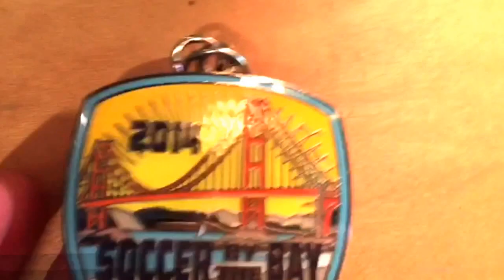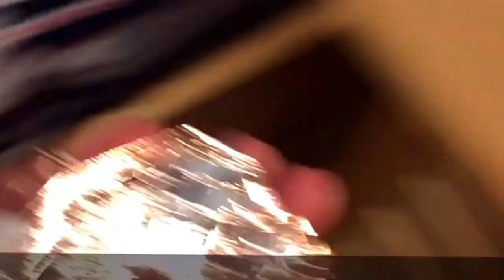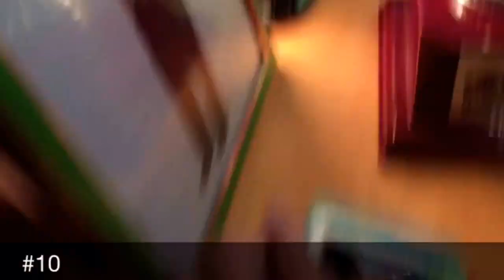Soccer meddles collection